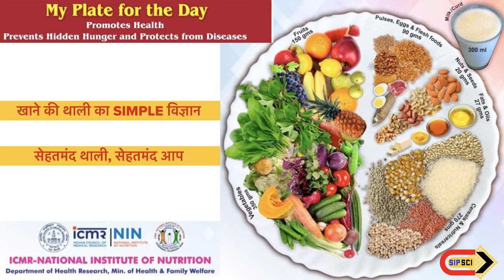The secret of a Healthy Food Plate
What to eat and How much to eat to be healthy? The most confusing question of the universe is answered by Nutrition Institute of India, Indian Council of Medical Research. You also know the basics of the food groups we must eat, its quantity and quality, before serving your next meal. Watch the video.